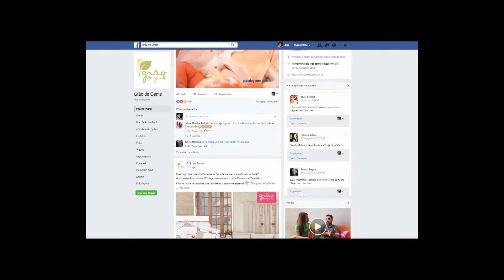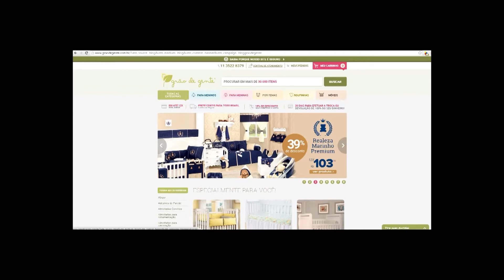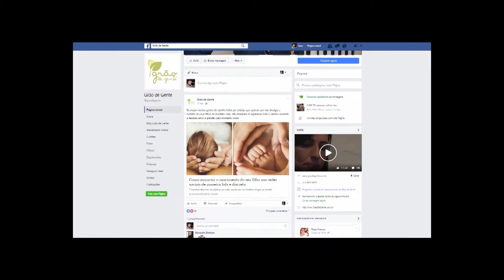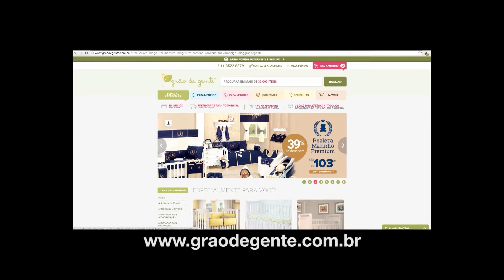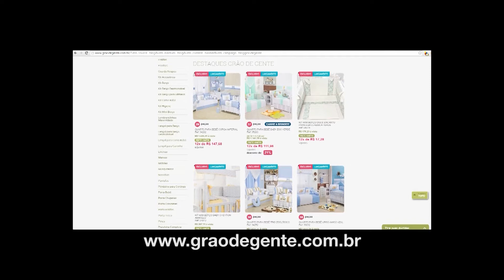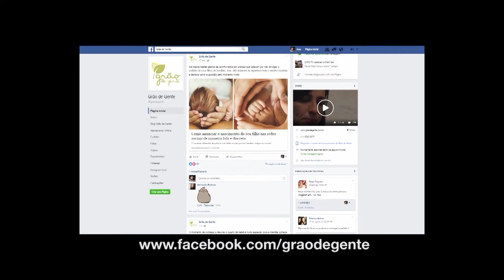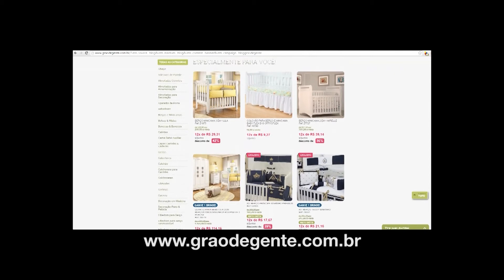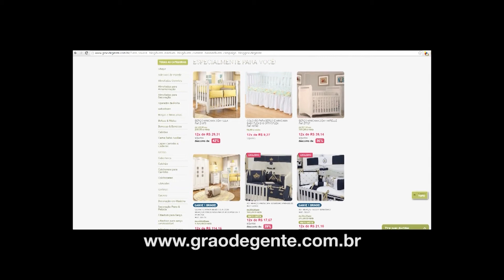Bark Soluções Online e Grão de Gente - 2 Milhões de Curtidas no Facebook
Confira mais um case de sucesso da Bark Soluções Online! A Grão de Gente atingiu o número de 2 milhões de curtidas no Facebook. Resultado de um trabalho de muita dedicação e carinho nesse momento ímpar que é a maternidade.